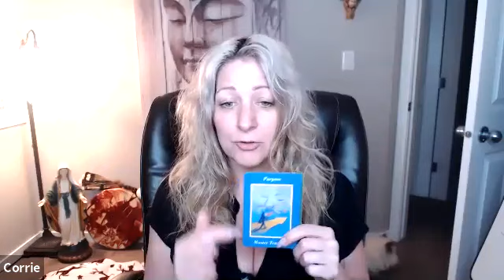Aquarius March 2020 Monthly Channeled Message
Six month Certificate Program designed to coach, guide and mentor from the fears, patterns and old beliefs into the clarity of the true self. To give the tools and share the knowledge that has taken me to this very blessed life I am living. Increasing, expanding and maximizing the full potential and gifts in each and everyone who takes part in this program.

Get yourself signed up today! 6 months & live interactive
Starting February 27th, 2020 6:30pm MST
Please be sure to email your Facebook name to be added to the private FB group
To book personal one on one sessions go to CORRIETHORNE.COM
Corrie Thorne is a Spiritual Teacher, Author, Mystic, and Empowerment Leader. She can be defined by many titles, and holds countless certificates, but is best described by those closest to her as simply human.
She is just like you and I, living life to the best of her ability, facing obstacles, overcoming challenges, and having to rise above life experiences that have brought her to her knees time and time again, along her Spiritual journey. These experiences have provided the necessary strength to fully emerge from the shadows and step into her true self.
Corrie is relatable, because she has been there and experienced first hand the very essence behind her teachings. She has walked many miles as her shadow self, facing hardship, pain, judgement, loss and suffering, but through it all she has remained fiercely devoted to her faith and forged a path forward to create a life that is More Than Existing™.
Corrie teaches from a place of compassion, understanding, and empowerment, as she embodies a willingness to fully remove any masks and openly teach from a place of personal life experience.
She is a living, breathing, example of fully stepping into your light, a light that can be found within each and  everyone of us.